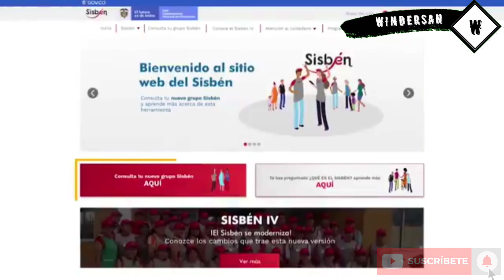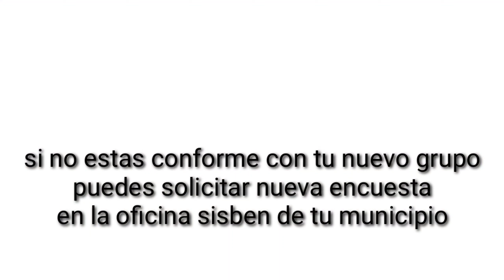SISBEN 4 ¿Está conforme con su grupo en el sisbén 4? ¿que hacer? 🤔🤔